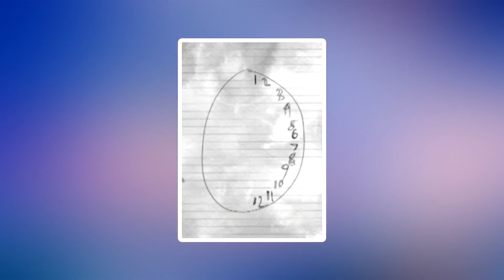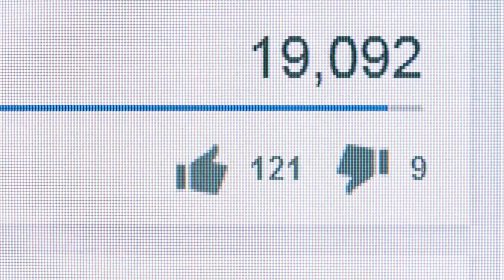Když lékaři viděli, co děsivého tahle psychopatka nakreslila na papír, téměř zkolabovali...